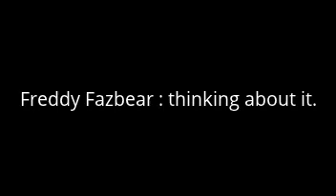Fnaf 2 movies : The Puppet is Gaming time...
So been error and watch.
Marionette!